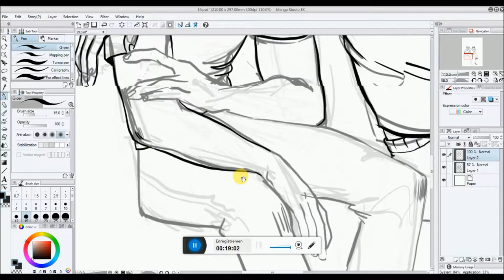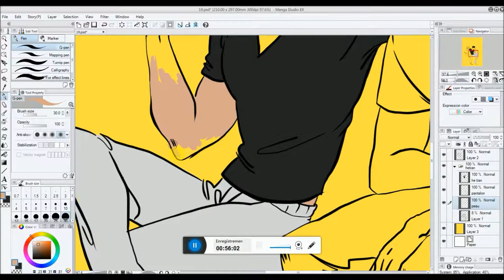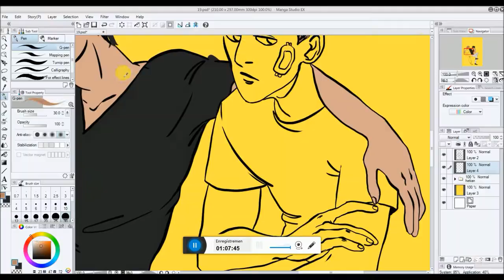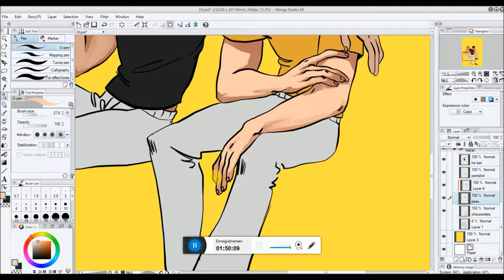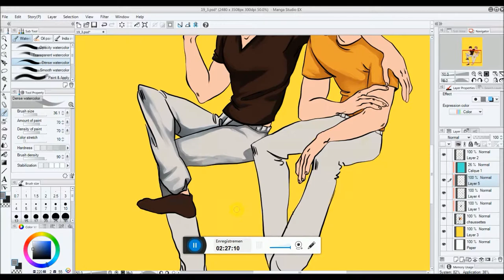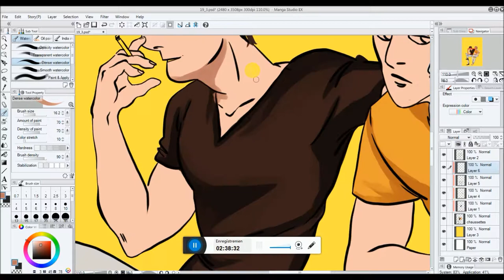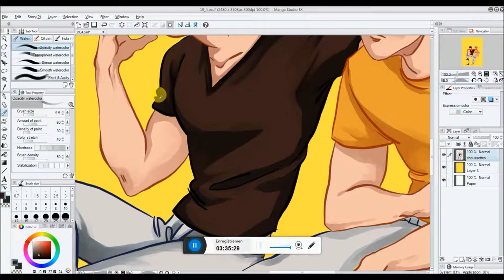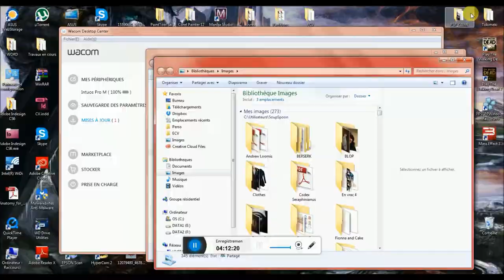19 days - He Tian & Mo Guan Shan speedpaint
Fanart of He Tian & Mo Guan Shan from the 19 days manhua comic by Old Xian !